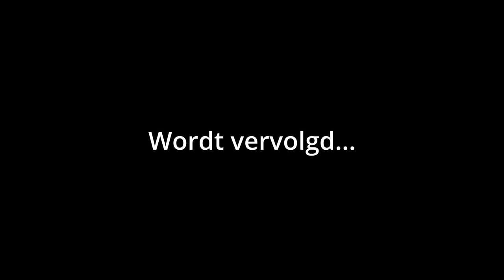De Ware Horror Ontwaakt.. | Minecraft: From The Shadows [8]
Nadat Moik & Fabio het huis hebben beschermd tegen de Creation met een gigantische muur, komt er plotseling een nieuw gevaar tevoorschijn.. De Goatman is hun basis binnengevallen en de Cave Dweller kan dit nu ook ineens. Ook zijn er andere nieuwe figuren op komen dagen die Moik & Fabio lastig vallen.. De basis is niet veilig maar moet af.. Zal dit hun lukken? Denk het niet.

Deze aflevering is geinspireerd door @kihec007 en @Calvin9000.